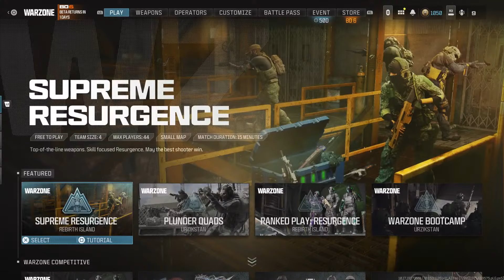Call of Duty Warzone Season 5 Reloaded Gameplay on PS5 - Solo Resurgence and Plunder